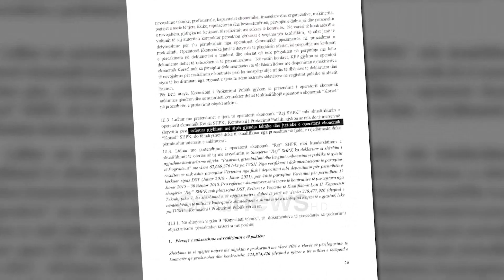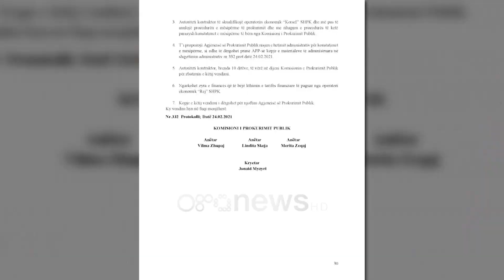Tender për 22 orë?! Bashkia e Tiranës i jep “Korsel shpk” 49, 4 mln lekë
Një procedurë që ka qëndruar e hapur për vetëm 22 orë është nënshkruar së fundmi mes Bashisë së Tiranës dhe një kompanie private. Sipas të dhënave në Agjencinë e Prokurimit Publik bëhet fjalë për pastrimin e një zone të qytetit me fondin limit 49.7 milionë lekë.